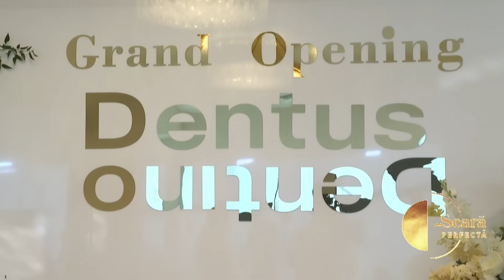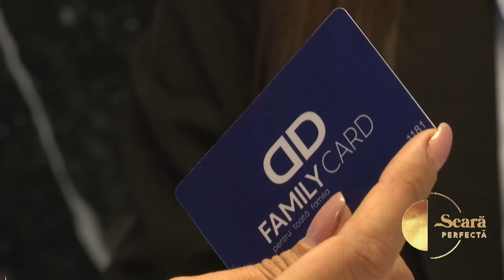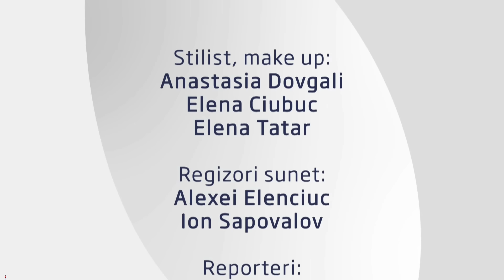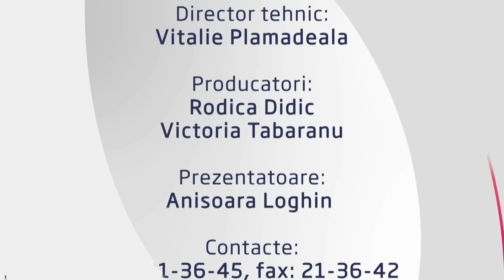O SEARA PERFECTA 27.09.2024